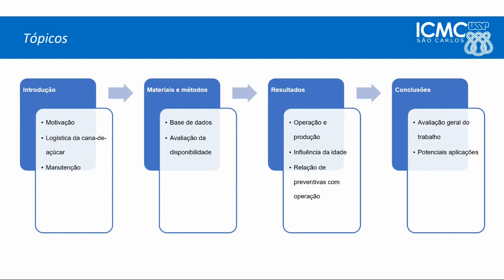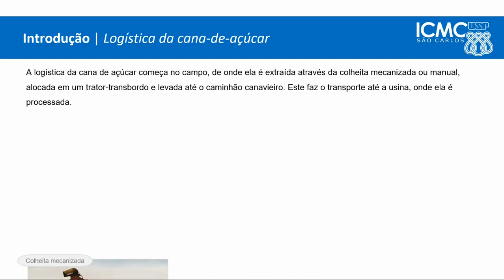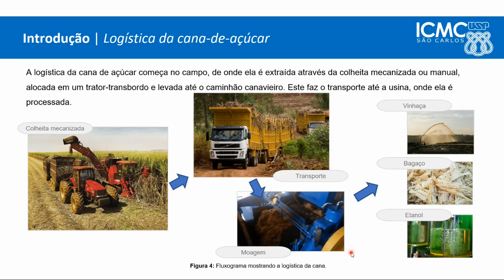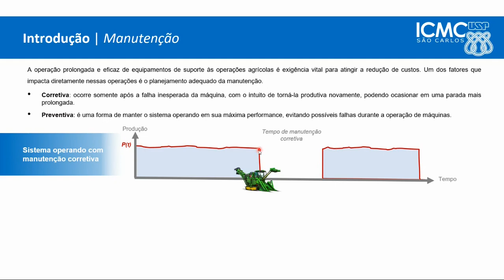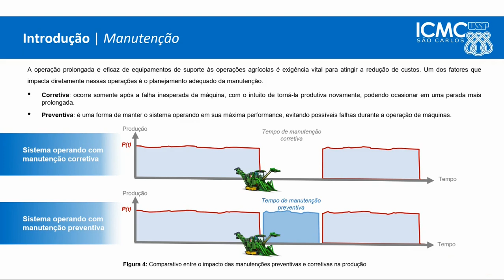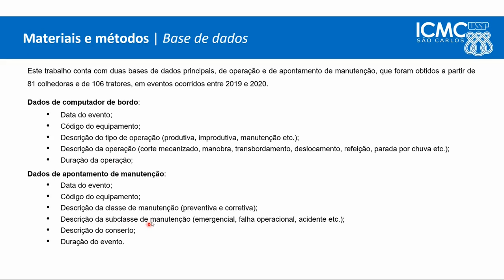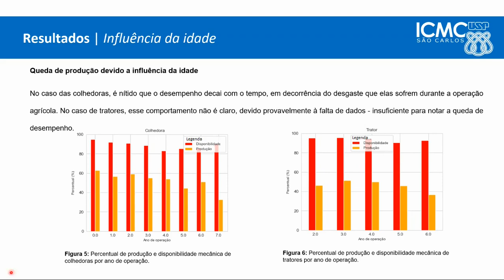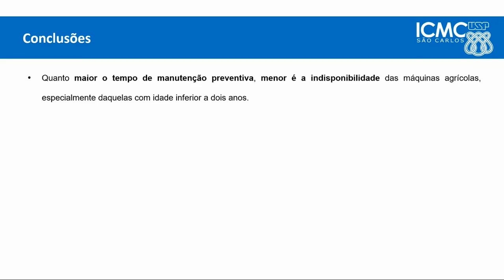I WMECAI - Manutenções preventivas minimizam a indisponibilidade de máquinas agrícolas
Título: Manutenções preventivas minimizam a indisponibilidade de máquinas agrícolas na produção de cana

Resumo: A utilização de colhedoras e tratores agrícolas no setor sucroenergético é essencial para a eficiência operacional na colheita, porém os custos de manutenção para manter esse estrutura são expressivos, sendo de fundamental importância a gestão das manutenções corretivas e preventivas aplicadas nesses equipamentos. Este trabalho mostra que quanto maior o percentual do tempo de manutenções gasto na classe de preventivas, menor é a indisponibilidade dessas máquinas durante a operação de colheita, especialmente daquelas com idade inferior a dois anos de uso. Essa relação se mostrou mais evidente nas colhedoras, possivelmente devido a sua importância na cadeira produtiva e o seu grau de complexidade de controles mecânicos. Assim, por serem mais essenciais no processo, as colhedoras recebem maior volume de horas em manutenções preventivas do que corretivas se comparado com os tratores.